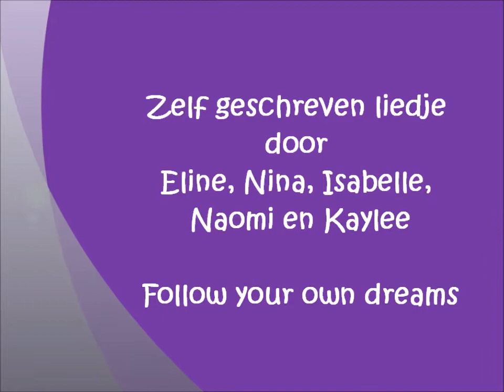Follow your own dreams 19jan2014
Zelf geschreven liedje door Nina, Eline, Naomi, Kaylee en Isabelle, jongerenkoor Theaterschool Almere